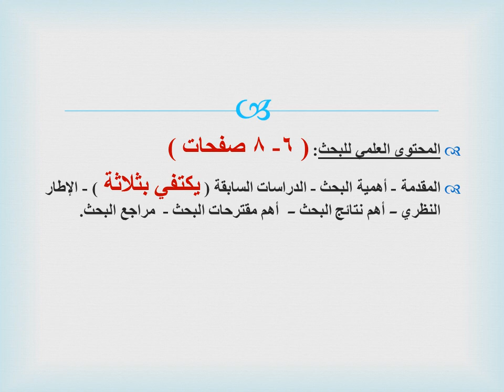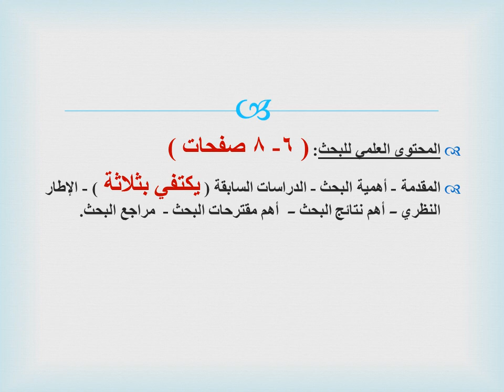أبحاث مادة الإدارة الإستراتيجية - أ.م.د / خالد عطية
أبحاث مادة الإدارة الإستراتيجية